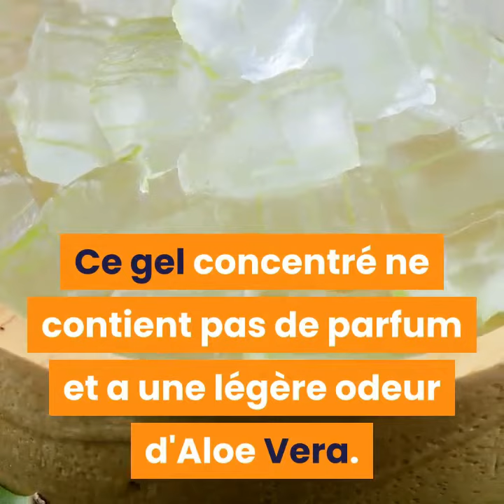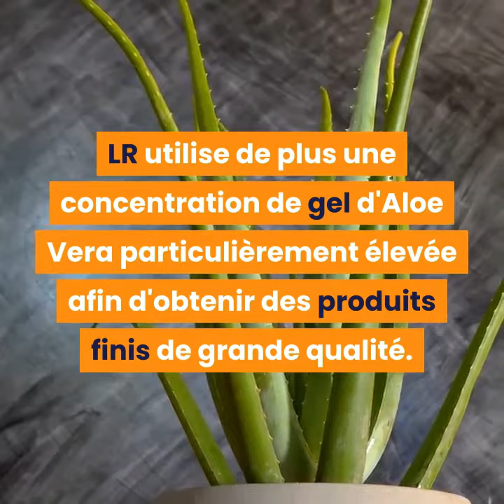90% d'aloe vera dans Concentrate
Découvrez Concentrate avec 90% d'Aloe Vera !

Propriétés de notre concentrate :

Ce produit de soin pour la peau universel est un concentré d'aloe vera.
Avec une consistance et une forme d'origine très proche de celles du gel de feuilles d'aloe vera.
Ce gel concentré avec 90% d'Aloe Vera rafraichit la peau, l'hydrate et l'apaise.

Le gel pénètre rapidement et peut être utilisé comme soin cutané.
En cas de coup de soleil, par exemple, il répare la peau abîmée et lui apporte une sensation de fraîcheur.
Ce gel concentré ne contient pas de parfum et a une légère odeur d'Aloe Vera.
Il hydrate la peau en profondeur.

Qu'ont de particulier les produits à l'Aloe Vera de LR ?
LR accorde une grande importance à la qualité pour tous ces produits.
Les produits à l'Aloe Vera sont donc eux aussi élaborés et fabriqués avec l'exigence d'être les meilleurs.
Pour cette raison, LR utilise exclusivement le filet de feuille pur de l'Aloe Vera.
LR le transforme de façon non agressive afin que les composants précieux demeurent intacts.
LR utilise de plus une concentration de gel d'Aloe Vera particulièrement élevée afin d'obtenir des produits finis de grande qualité.
Cette norme élevée a permis aux produits à l'Aloe Vera de LR d'obtenir le sceau IASC, lequel distingue depuis de nombreuses années la gamme soin à l'Aloe Vera de LR.

Pourquoi le concentré d'Aloe Vera est-il également recommandé en cas de peau sujette aux impuretés ?
Le concentré d'Aloe Vera apaise la peau. La peau sujette aux impuretés profite en outre des propriétés hydratantes du gel à l'Aloe Vera.

Puis-je utiliser le concentré à l'Aloe Vera après m'être exposé(e) au soleil ?
Une peau brûlée par le soleil profite de l'effet rafraichissant du concentré d'Aloe Vera. Le gel apaise en faisant du bien et apporte de l'hydratation.

Le concentré à l'Aloe Vera peut-il être utilisé comme base de maquillage ?
Afin de prodiguer de l'hydratation à la peau tout au long de la journée, un peu de concentré d'Aloe Vera peut être ajouté sous le maquillage. Une peau particulièrement sèche et fatiguée apparaît ainsi plus lumineuse et revitalisée.